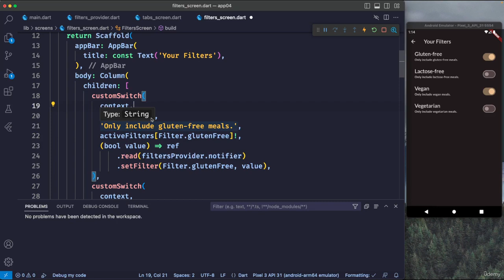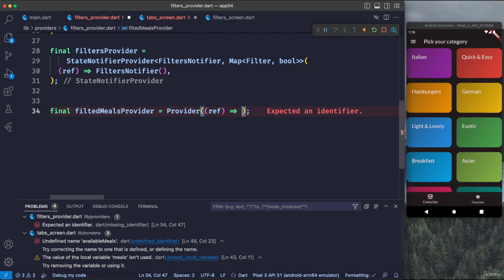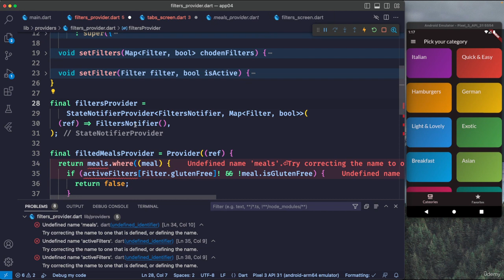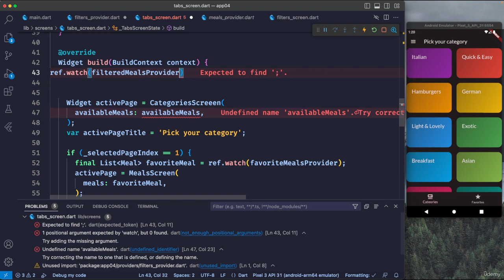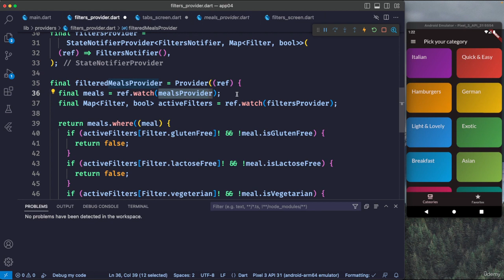101 Proxy Provider